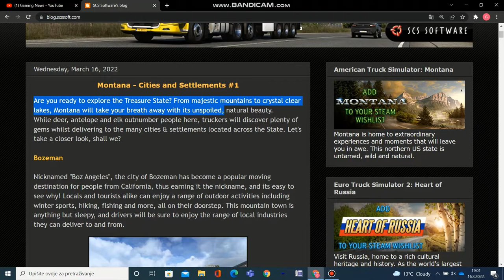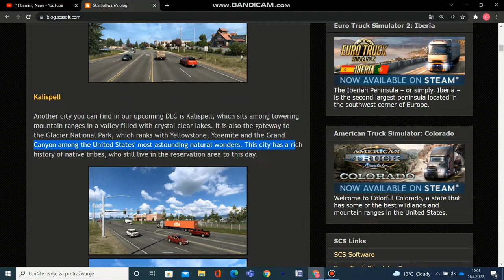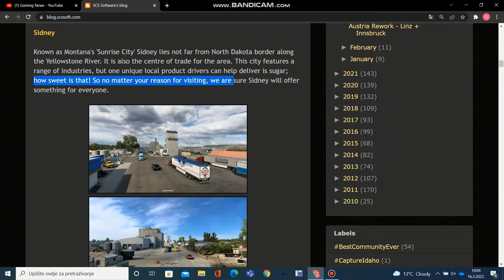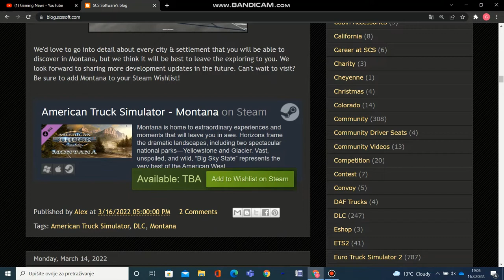Montana Cities and Settlements #1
Look new comment by SCS Software
ATS2(Montana DLC)